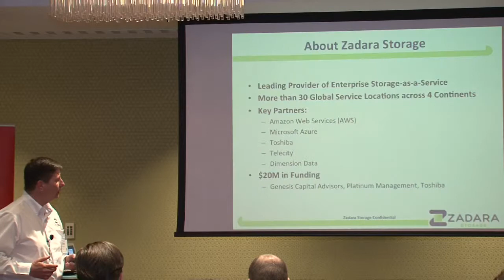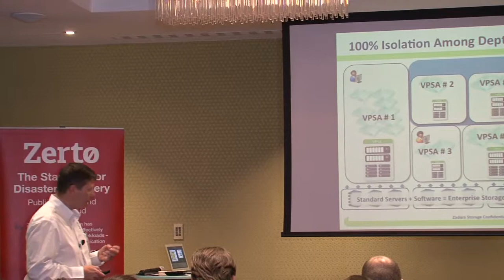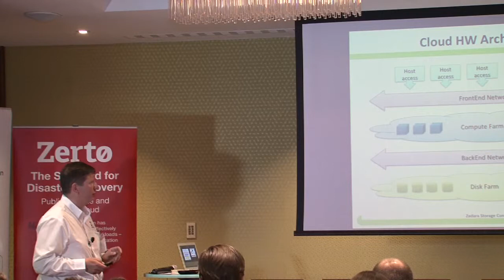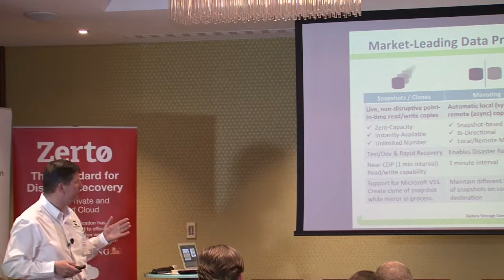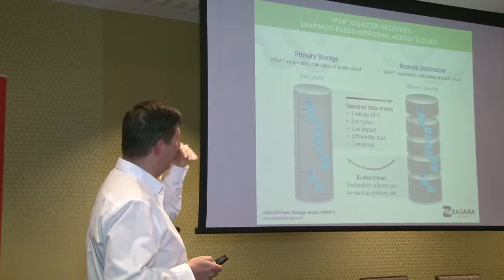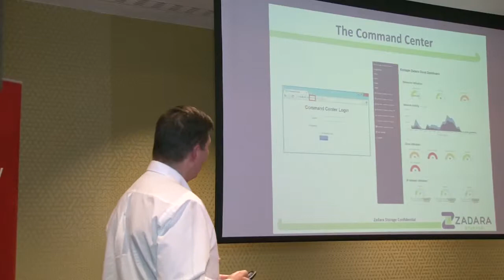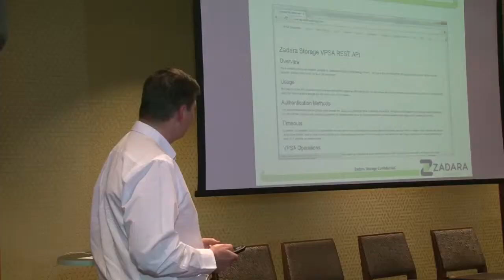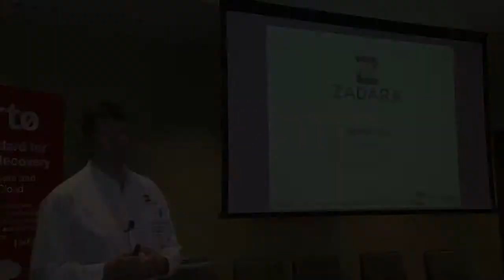Zadara Storage - Control your private enterprise storage in the cloud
An Introduction to Zadara Storage and its solution by Steve Costigan (Solutions Architect)